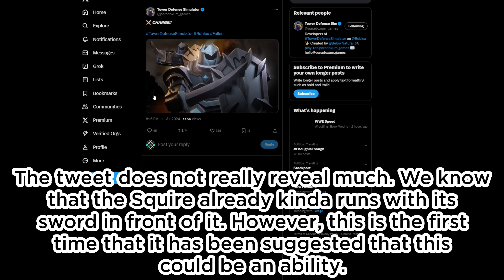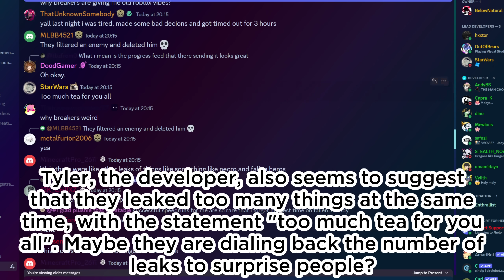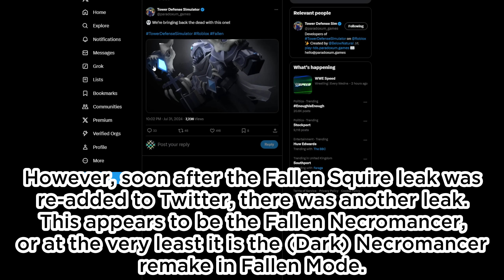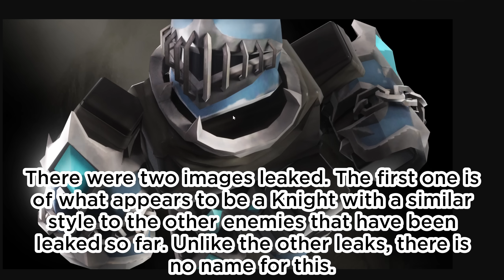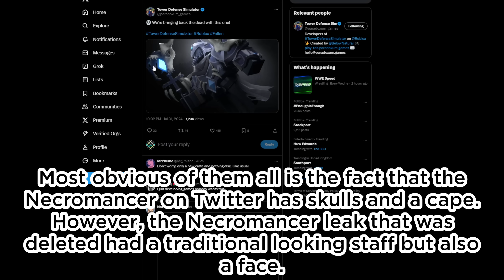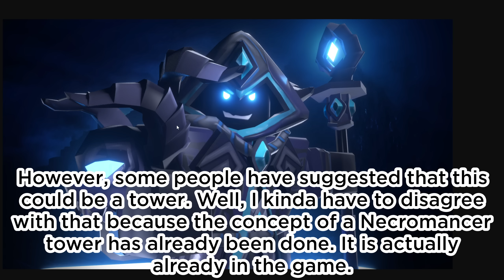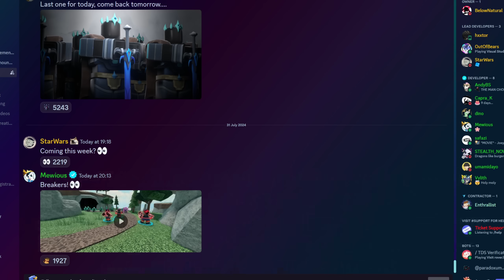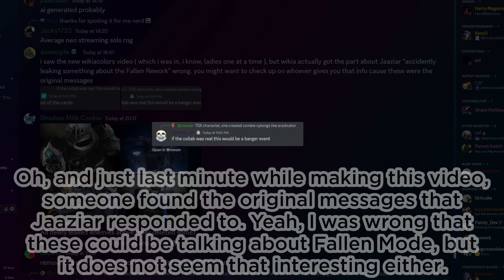Deleted Fallen Mode Update Leaks EXPOSED | Fallen King is being Replaced? | TDS Leaks & Speculation